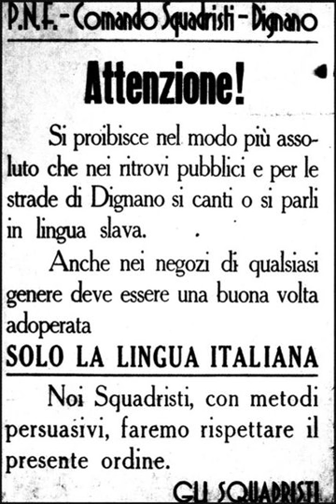Italianization | Wikipedia audio article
This is an audio version of the Wikipedia Article:
Italianization

00:00:41 1 Regions and populations affected
00:01:21 1.1 Istria, Julian March and Dalmatia
00:06:56 1.2 South Tyrol
00:08:47 1.3 Ionian Islands

- Socrates

SUMMARY
Italianization (Italian: Italianizzazione; Croatian: talijanizacija; Slovene: poitaljančevanje; German: Italianisierung; Greek: Ιταλοποίηση) is the spread of Italian culture, people, or language, either by integration or assimilation.
It is most known for a process organized by the Kingdom of Italy to force cultural and ethnic assimilation, primarily, of the native populations living in the former Austro-Hungarian territories that were transferred to Italy after World War I in exchange for Italy having joined the Triple Entente in 1915. This process was conducted during the period of Fascist rule between 1922 and 1943.